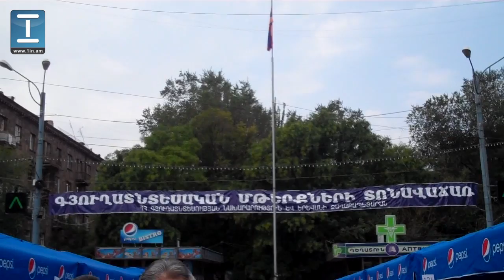Ի՞նչ է կատարվում գյուղատնտեսական շուկայում